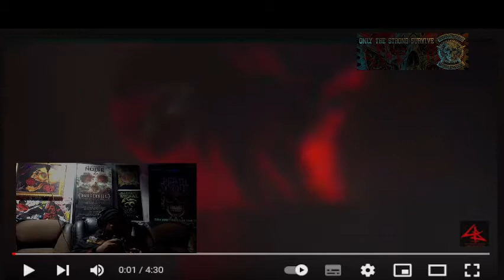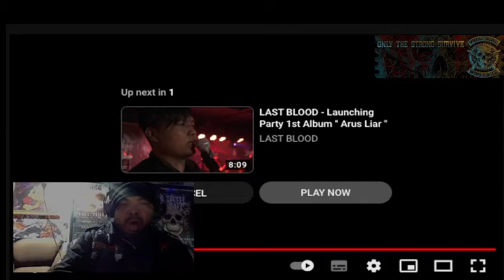LAST BLOOD. Feat BENTO PROSATANICA.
JAHAT MULTIVERSE